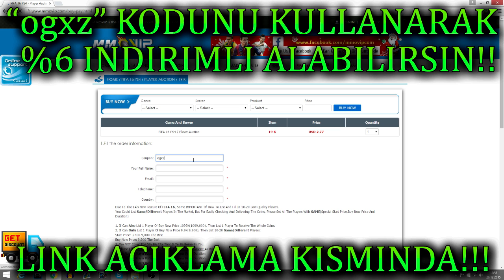FIFA 17 TÜRKÇE - 2 SAATTE 100K COINS NASIL KASILIR! EN HIZLI VE BASİT YÖNTEM!!